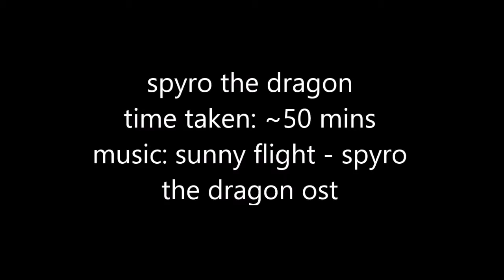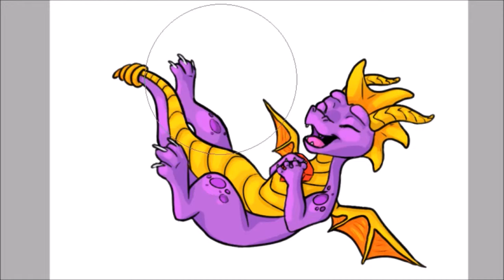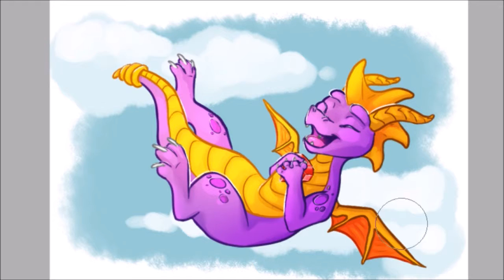catch! [spyro the dragon speedpaint]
been on a big nostalgia kick. this week ft. spyro lmao

playing with some shading styles though, so this was fun!